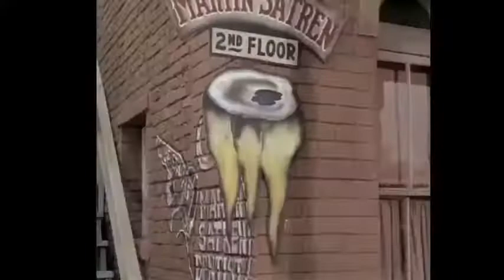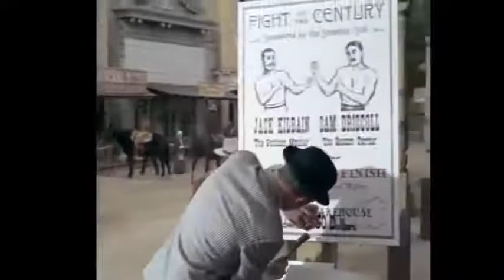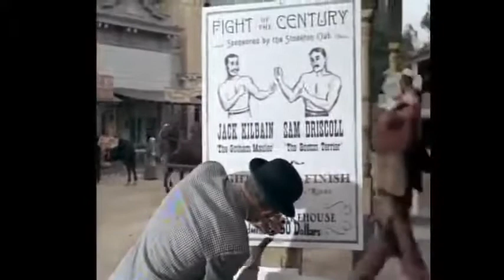The Big Valley S02E22 Price of Victory 480p 30fps H264 128kbit AAC